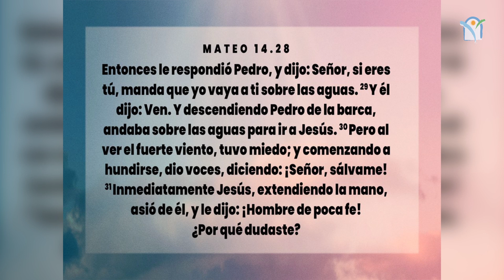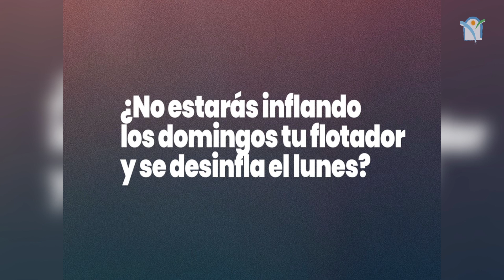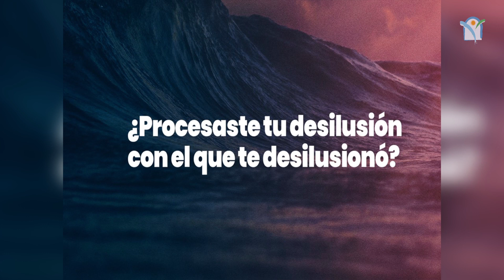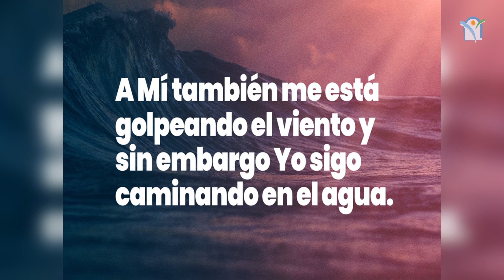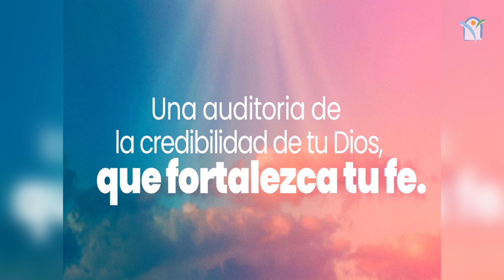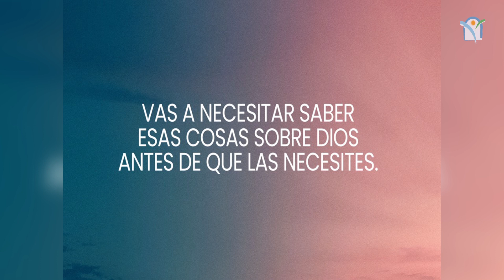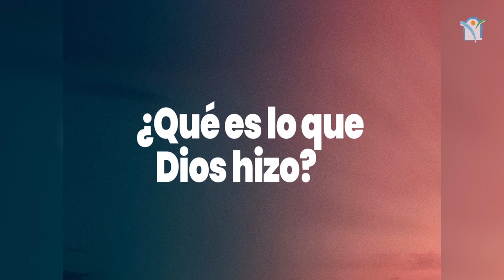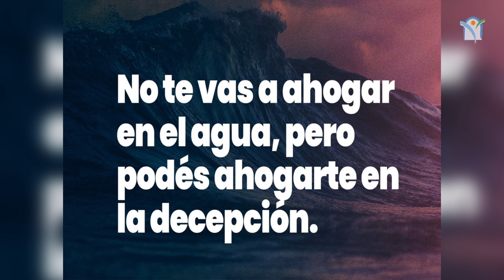Fugas de Fe 💨 Pr. Carlos Mraida 😮